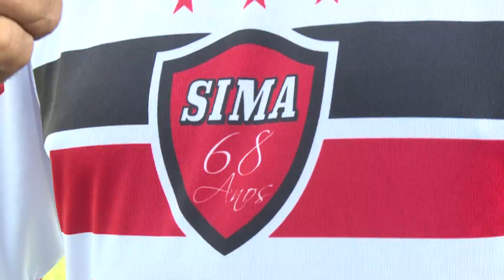Simão comemora 68 anos em uma partida de futebol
Simão Teles Bacelar, ou simplesmente Sima, completa 68 anos e comemora da melhor forma em uma partida de futebol entre amigos. Matéria para o programa Esporte na Área.